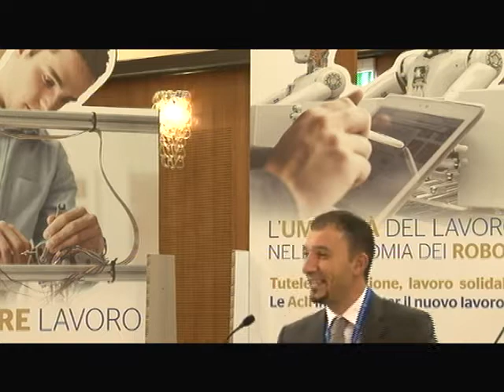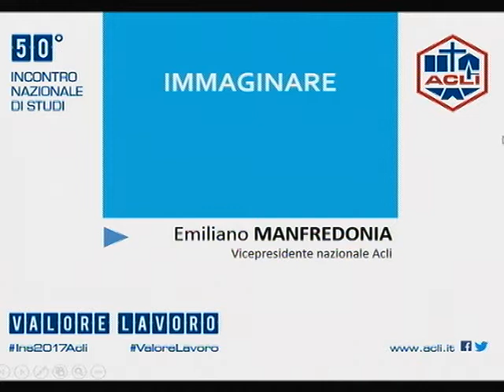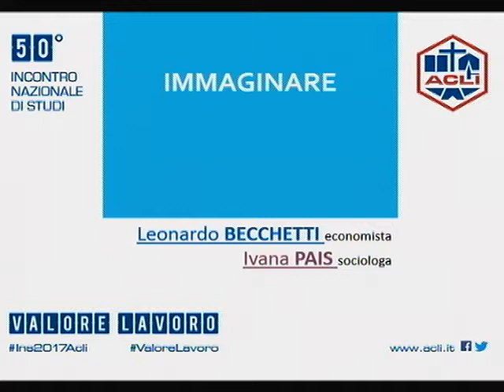Incontro di studi 2017 - Emiliano Manfredonia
50° Incontro nazionale di studi "Valore lavoro"
Napoli 16 settembre 2017
Intervento di Emiliano Manfredonia